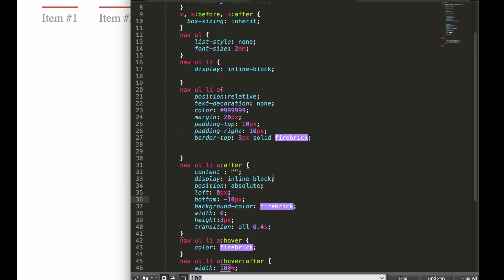Navigation Underline Effect Using CSS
This demo shows how to create a underline effect with CSS when hovering over a menu item.